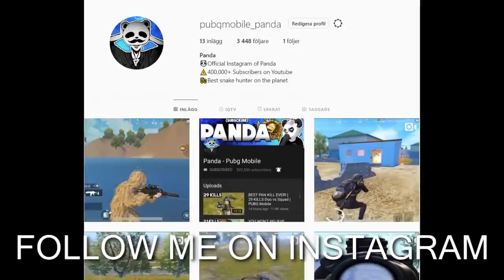ALMOST A NEW WORLD RECORD! | 41 KILLS Duo vs Squad | PUBG Mobile